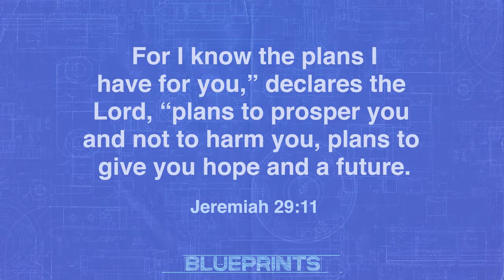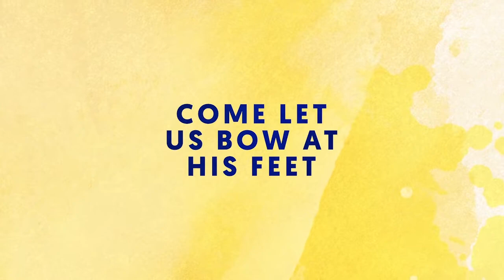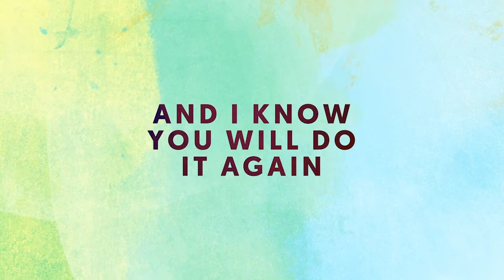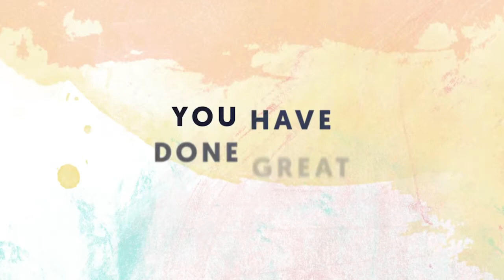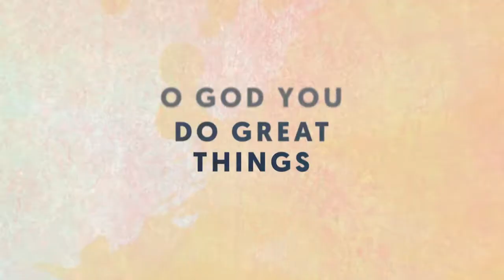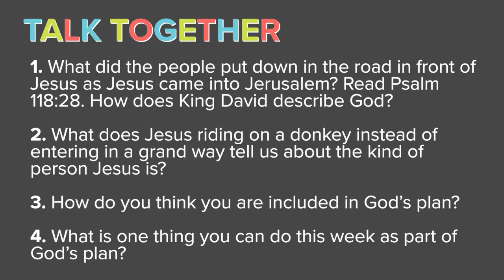Blueprints Week 4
One of the most amazing things about God's plans is that he includes us in them! Let's learn about Palm Sunday together and celebrate that God thought of us when making his plans!